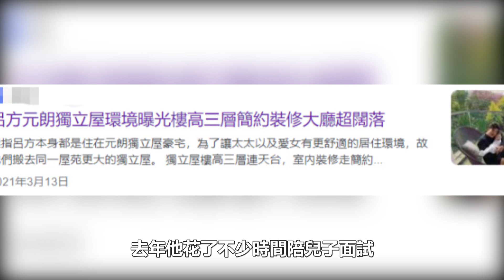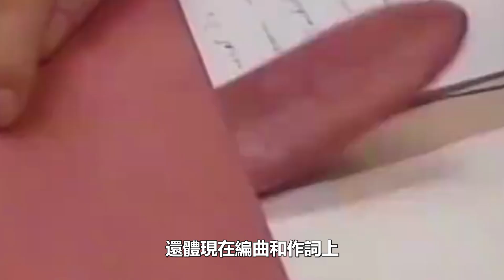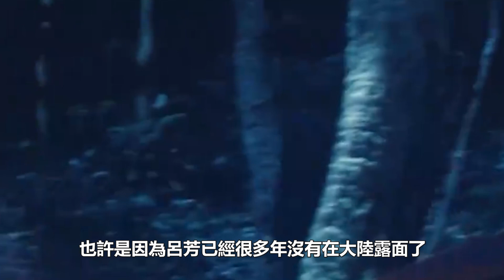吕方香港私人别墅曝光，奢华不输皇宫，看完他的生活真是羡慕嫉妒！小16歲富婆妻子真實身份太驚人，2岁女儿太可爱！